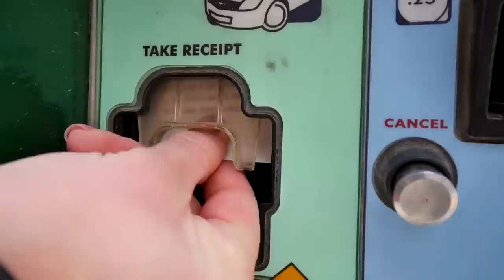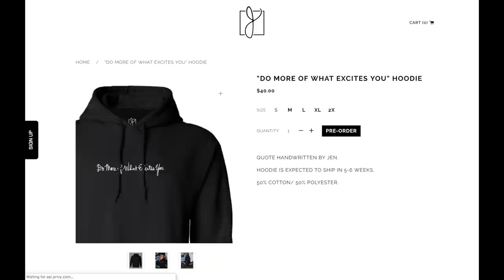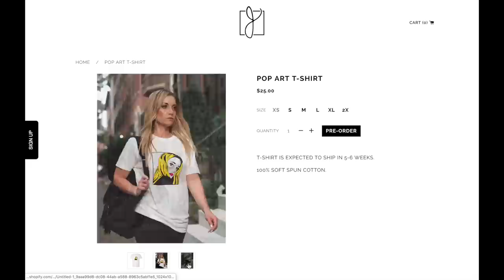The past 9 months.